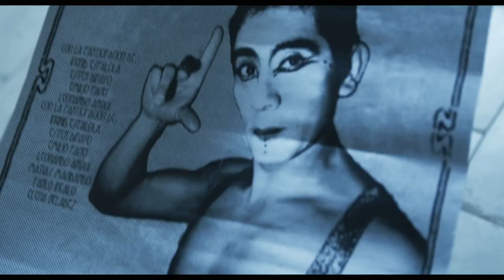"La postulación" - Escena de la película TOPOS de Emiliano Romero (Argentina - 2012)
Actúan: Lautaro Delgado, Leonor Manso, Pompeyo Audivert, Osqui Guzman, Iride Mockert, Dalila Romero, Lucia Rosso, Fernando Areso, Gabriel Puma Goity (Voz off), Julieta Zara, Paz Iman, Yanina Malvichini, Matias Montaldo, Joahanna Scacco.